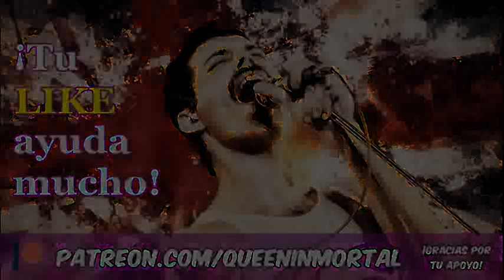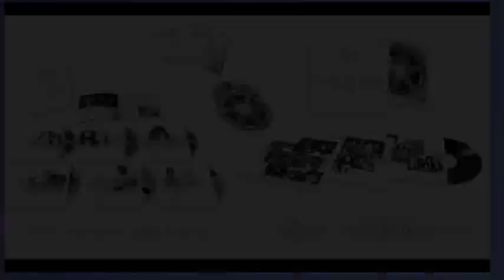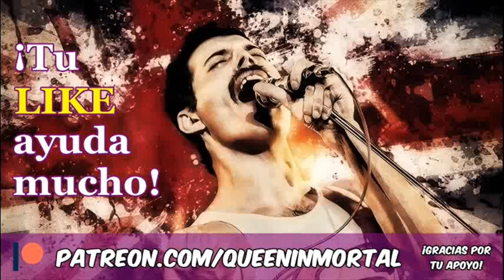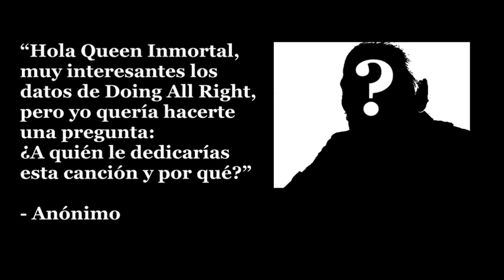¡Mi Vecino de Abajo dice que "lo hace todo bien"! - Doing all Right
Hablamos del tema Doing All Right teniendo como invitado a mi vecino de abajo y quizás a otro personaje más...

* Si te gusta lo que hago, puedes ofrecerme tu apoyo aquí (¡Gracias de antemano!):